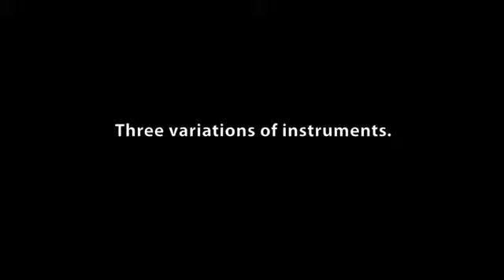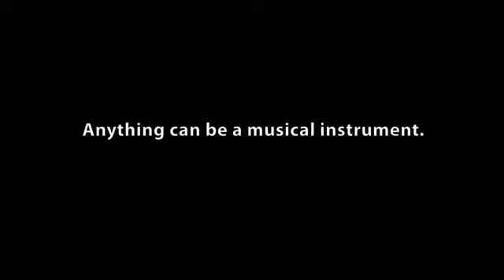Wonder Orchestra (piano / loud) by King of Magic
This is a whole new system and shape evolved from Handysounds, which has been a big hit around the world. How do you play music without musical instruments' Nowadays it's not so hard to find apps for it; however, you will have an ability to play music with everyday objects without apps if you were a magician. There are some effects we can show you, but they are just a small part of unlimited possibilities. PIANO: You ask someone to draw a keyboard on a blank sheet of paper with a normal pen. When you press any key, a sound of piano is played. You press some keys, and then a classic melody is played using the paper! Your hands are empty and everything can be examined. You can give this keyboard on the paper to your spectator as a souvenir after the performance. WONDER ORCHESTRA is a small sound device which is invisible from your spectator. In the end your hands are empty. Each unit contains various sounds, and melodies from classic songs or to the birthday song. You can control these sounds as you desire. You can watch the lecture video which contains how to use and perform with WONDER ORCHESTRA. You can play musical instruments at Anytime, Anywhere. It can make big sounds so you will be in the spotlight. WONDER ORCHESTRA is great for close-up, street, parlor and also birthday party as well.